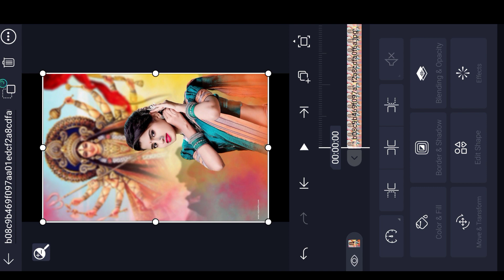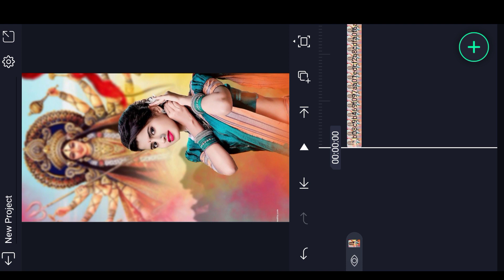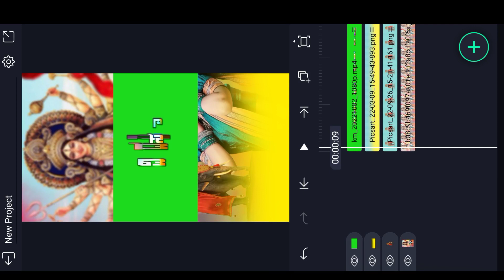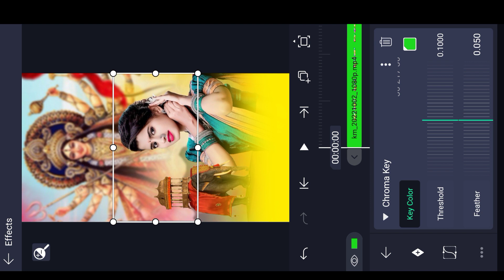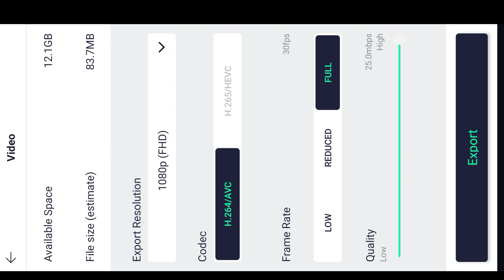simple manami dassehra janapada new song lyrics editing video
➡️👍ಲೈಕ್ ಮಾಡಿ
                 ➡️🔄  ಶೇರ್ ಮಾಡಿ
                                 ➡️🔔ಸಬ್ಸ್ಕ್ರೈಬ್ ಮಾಡಿ
                                            ➡️🤝ಸಪೋರ್ಟ್ ಮಾಡಿ